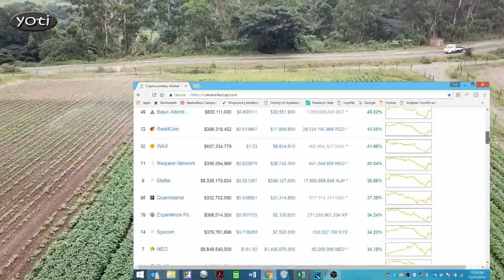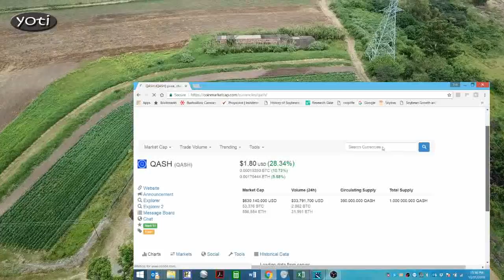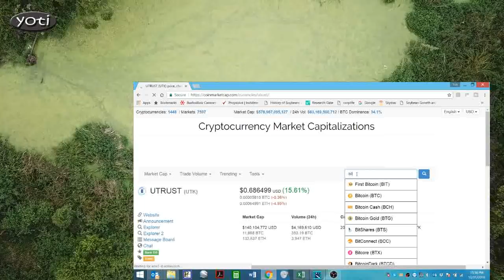Drones, beans and Crypto. Merry late x-mass.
I take my new drone for a flight over our research farm and take a look  my favorite cryptos in a time of a massive crash.